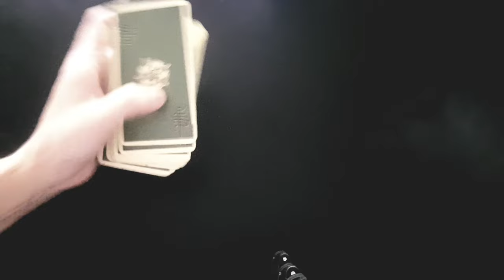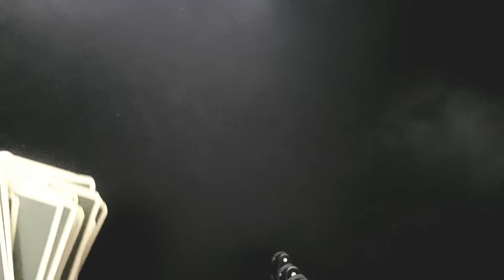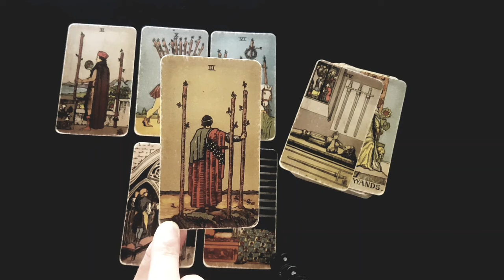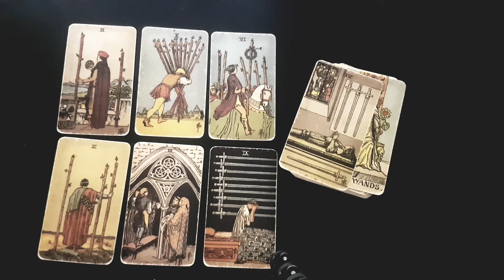ARIES ✨💎 THEY LIKE YOU MORE THAN YOU THINK BUT THEY'RE SCARED... 💎✨ SEPTEMBER 2024 TAROT